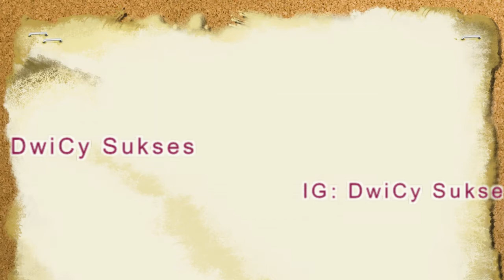MEMBUAT SLIME CYNTA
Kegiatan membuat slime oleh Cynta dan Adzkia ini menciptakan kedekatan emosi orang tua dan anak...

Salah satu mengisi waktu libuaran..